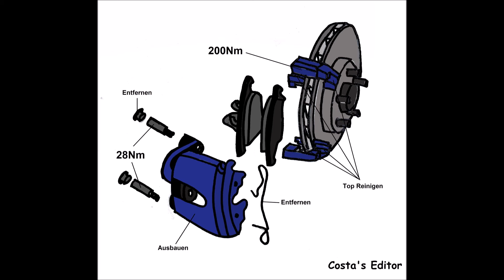S-MAX MK1 (WA6) 2.0 TDCi 120 kW03/2010-12/2014 Anleitung Bremsen Vorne wechseln Anzugsdrehmomente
S-MAX MK1 (WA6) 2.0 TDCi 120 kW03/2010-12/2014 Anleitung Bremsen Vorne (Scheiben +Klötzen) ersetzen wechseln mit Anzugsdrehmomente